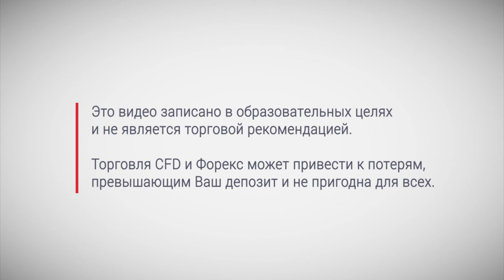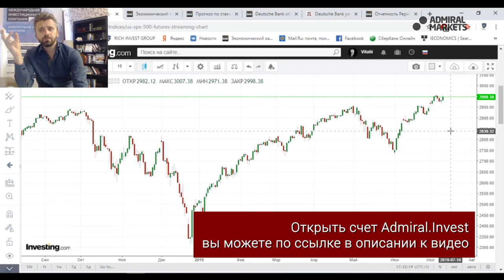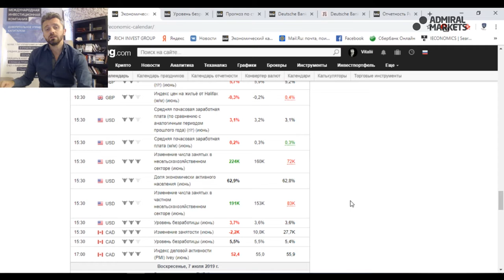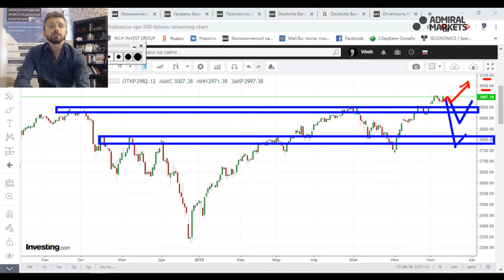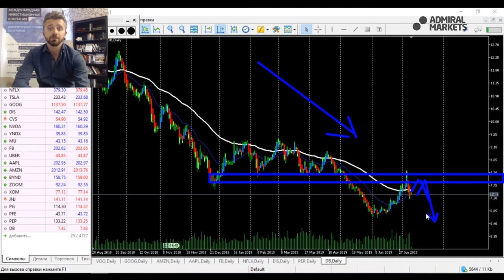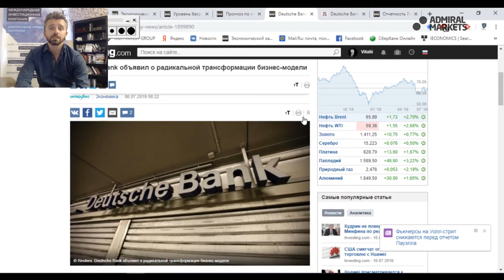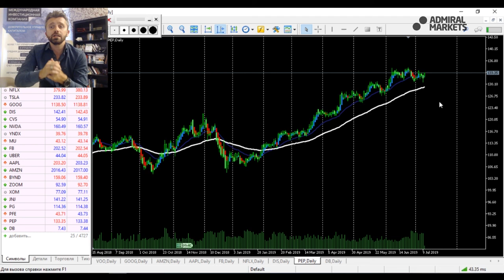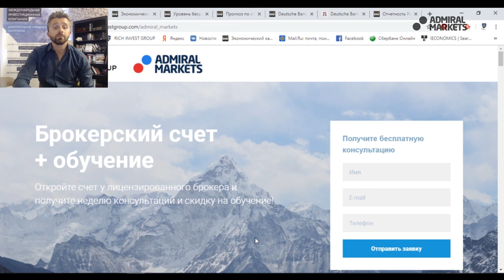Новый максимум по SP 500 - Проблемы Deutsche Bank - Отчет Pepsico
В этом видео Виталий расскажет:
- Что происходит на Фондовом рынке США?
- Что ожидает рынок после достижения отметки в 3000 пунктов?
- Разберем глобальные проблемы Deutsche Bank, а также свежий отчет известной компании PepsiCo.
Подробнее об этом в нашем видео! Ищем интересные торговые идеи на графике.
👍 Telegram 84% счетов розничных инвесторов теряют деньги при торговле CFD с этим провайдером. Вы должны понимать как работают CFD, и можете ли Вы позволить себе рисковать своими деньгами. Торговля CFD и Форекс может привести к потерям, которые превысят ваши депозиты. Такая торговля не может быть пригодна для всех. Пожалуйста, убедитесь, что вы полностью понимаете все риски. Торговля на рынке Форекс является рискованной и деятельность в данной презентации и сопровождающем видео не следует воспринимать, как фактический совет, так как они являются личным мнением автора. Admiral Markets UK Ltd не несет ответственности за достоверность информации.